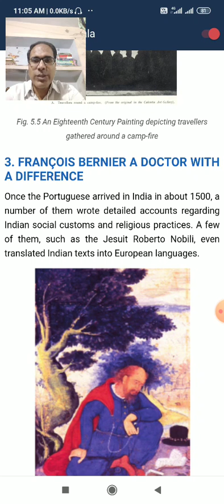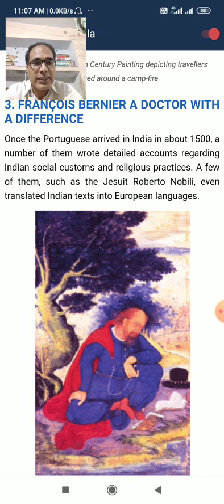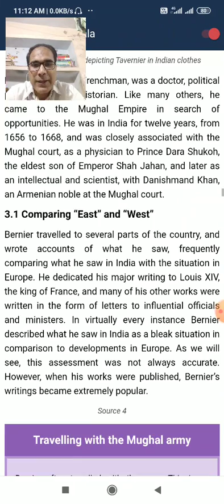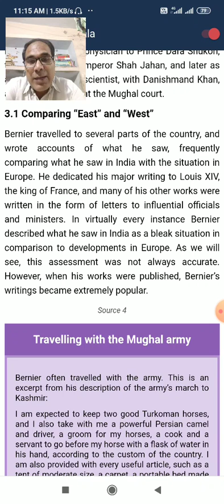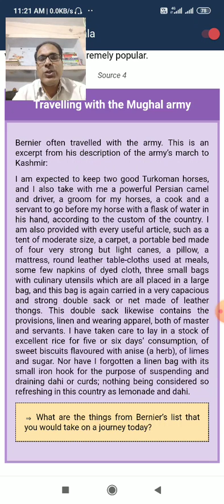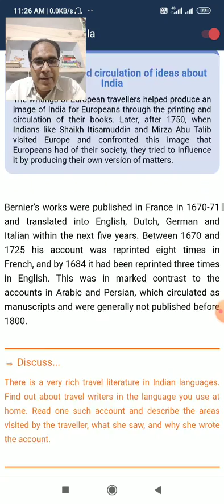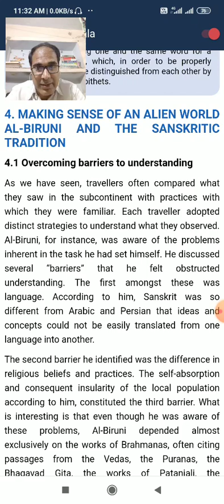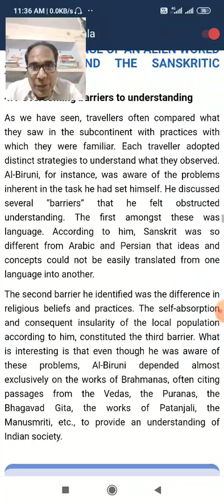Class XII History 23 5 2020 by Mr Ajay Kumar Mishra 5 4